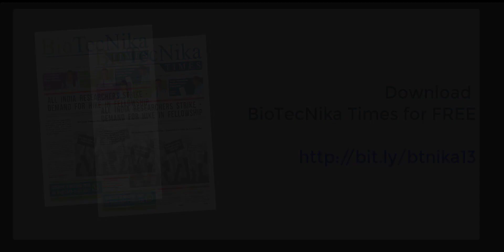Download BioTecNika Times: Researchers Strike for Hike in Fellowship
Download BioTecNika Times: Researchers Strike Special Edition